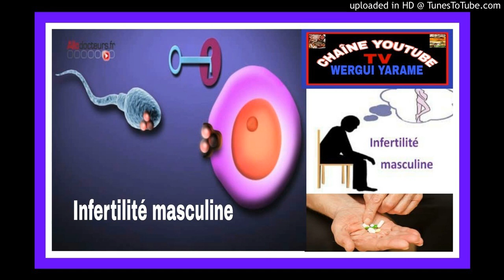(Infertilité masculine) gor gou manul am doom loukoy waral ak traitement bi